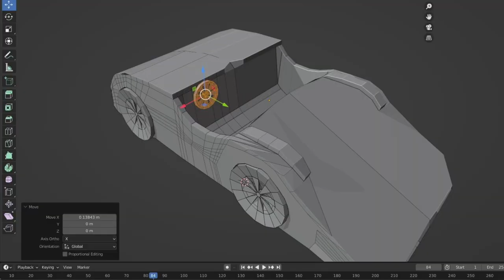Nina Trounova * Prezentace * 2021 * BI-MGA